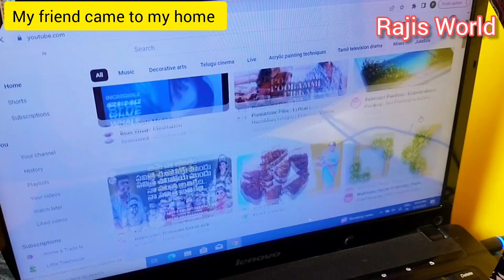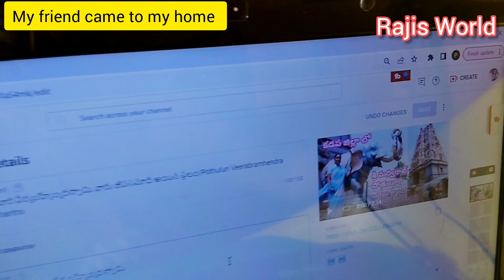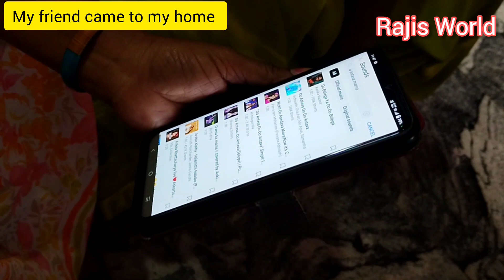🔥Today Vlog - ఛానల్ పైన కొన్ని డౌట్స్ తో ఇంటికి వచ్చిన స్నేహితురాలు - My Friend Came To My House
hi hello friends. welcome back to rajisworld. rajisworld is one of the telugu online channel..
to day rajisworld share the video. my friend came to my home.
naa friend intiki vachhina vela. vlog video is shared.